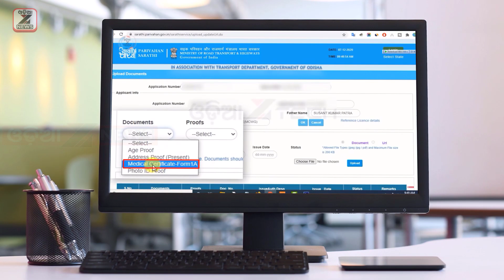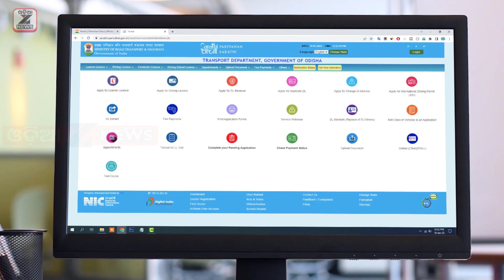Online Medical Certificates Mandatory For DL From Jan 26 In Odisha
Online Medical Certificates Mandatory For DL From Jan 26 In Odisha | Mandatory online issuance of medical certificates